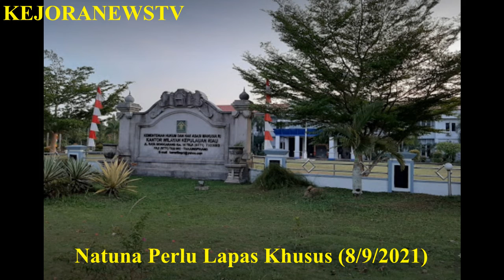Natuna Perlu Lapas Khusus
Hingga saat ini kejaksaan Negeri Natuna masih mengirimkan tahanan yang telah mendapatkan ketetapan hukum dari Pengadilan Negeri Ranai ke Rumah Tahanan Klas IIA (2A) Tanjung Pinang, untuk menjalani masa tahanan.

Jauhnya jarak Natuna dan Tanjung Pinang kadang menjadi kendala dalam pengiriman, mengingat terbatasnya sarana transportasi dari Natuna. Terlebih lagi anggaran untuk mengirimkan tahanan tersebut tidaklah sedikit. Karena saat mengirimkan tahanan juga turut serta  petugas pengawal baik dari Kepolisian maupun Kejaksaan.

“Jaraknya ke Tanjung Pinang terlalu jauh. Naik kapal saja sampai 2 hari 3 malam, memakan waktu yang tidak sebentar,” ujar Kepala Kejaksaan Negeri Natuna,Imam Sidabutar di Ranai, Rabu (8/9/2021).

Terlebih mengingat saat ini sedang dalam masa pandemi Covid-19, sehingga cukup riskan juga bagi pihak Kejaksaan untuk mengirimkan tahanan keluar daerah, karena khawatir terpapar Covid-19.